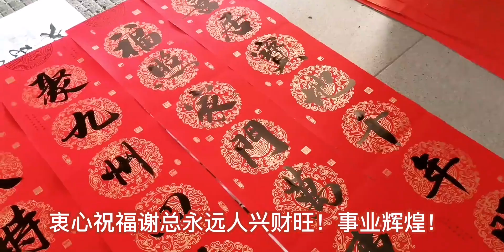易生书法为武汉商界大亨家写春联，字体雄强霸气，刚柔并济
喜洋洋,寻找2233位绘画大神,书法,手写,兔年春联,毛笔字,毛笔,随便画画·新春特辑